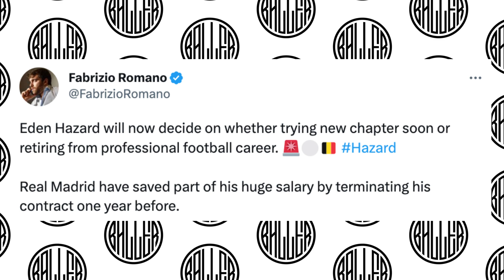Real Madrid TERMINATE Eden Hazard's Contract 😳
We cover and report on all of the latest news, updates and content in the world of Football! ⚽️